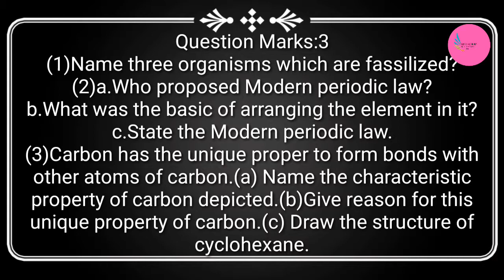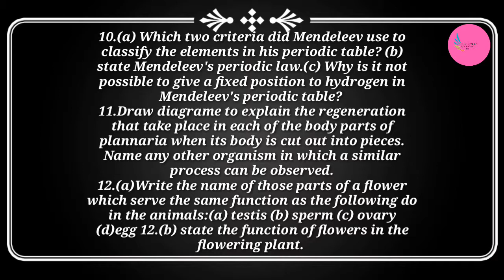Class 10 Science C.B.S.E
Artist:Silent parner
Genre:Rock
Mood:Funky